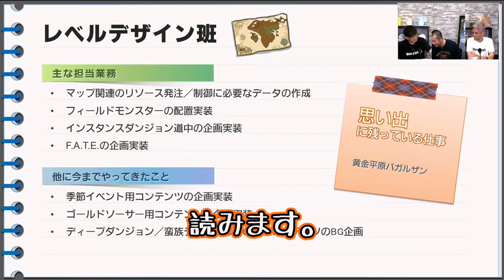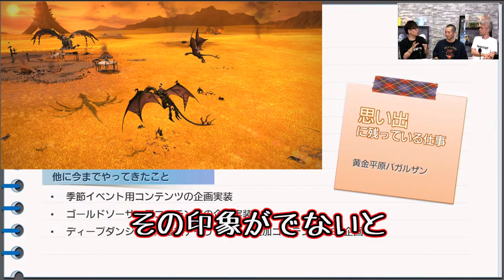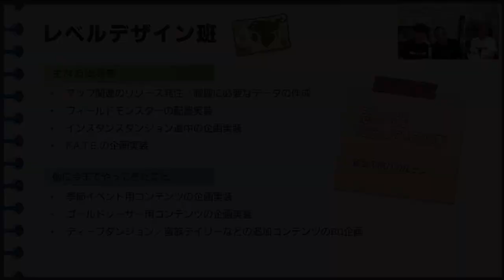【FF14】レベルデザイン班の印象に残っている仕事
吉田Pの仕事が垣間見えるエピソード。
やる気のあるスタッフだと、交通整理も必要になるのかな。

暁月のフィナーレ『6.0パッチノート朗読会』　より抜粋
■リンク